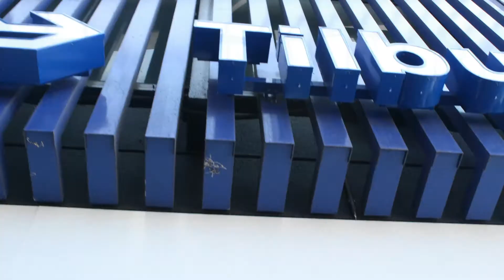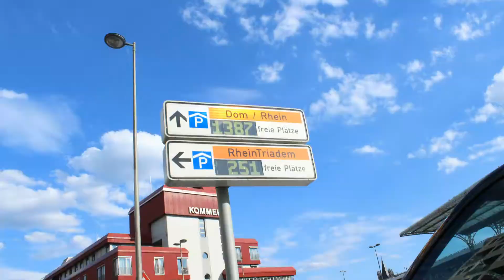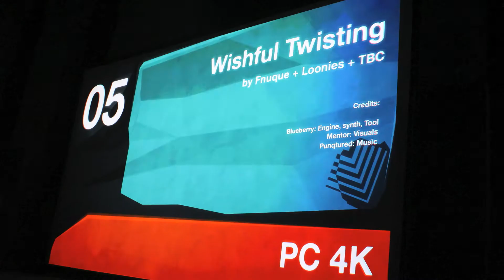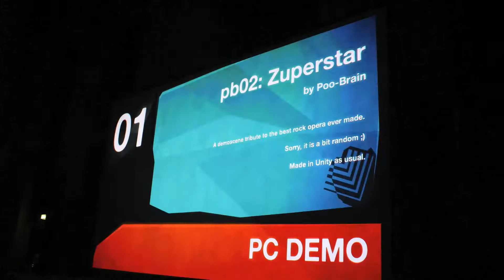PB PartyTimeLapse: Evoke 2013